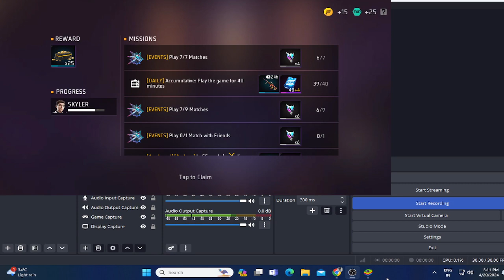Ryzen 5 3500 Free Fire Gameplay ryzen 5 3500 Garena free fire first Time PC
AMD Ryzen 5 3500 6-Core Processor Free Fire Gameplay ryzen 5 3500 Garena free fire  first Time PC
test Ryzen  Ryzen 5 3500g
 free fire test 2024 Ryzen 5 5600g
 free fire test Ryzen 5 5600g free fire gaming test Ryzen 5 5600g
 free fire 2023 Get Ready for the Ultimate Gaming Experience with Ryzen 5 5600G! 🔥🎮
Tags ignore:-

Handcam
Handcam freefire
Freefire handcam
2finger handcam settings
Headshot handcam
3 finger handcam
iphone freefire
iphone unboxing
iphone dpi
iphone hack
onetap
onetap trick
best headshot settings and sensitivity
freefire highlights
headshot trick
svd
sks
woodpecker
dragunov
m11887 onetap
m1887
m1014
desert eagle onetap trick
desert
eagle
ff setting
dpi xiaomi
handcam gameplay
free fire handcam gameplay
handcam
custom hud
custom
hud setting
dpi setting
handcam free fire
2 finger handcam
3 finger handcam
4 finger handcam
4 finger free fire
3 finger free fire